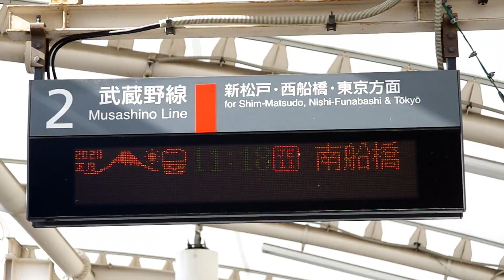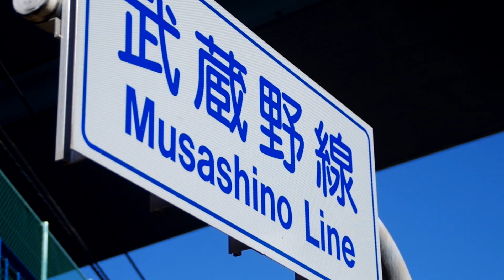【鉄道PV】武蔵野線205系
令和最初の、彼らにとって最後の春が終わりました。
残り本数が10本を切りもはや風前の灯となっている彼らの存在。

一眼で動画を撮り始めてからの2年間でたくさんのことを経験しました。
自分が好きな車両が引退する時、自分はなにができるか。
考えた結果、武蔵野を駆け抜けた205系という存在の記録を残そうと思い始めたのがこの”鉄道PV”です。

特に編集には凝りません。思いは全て映像に込めました。

映像を使用させていただいた方
しらこばと様
もちもちまくら様